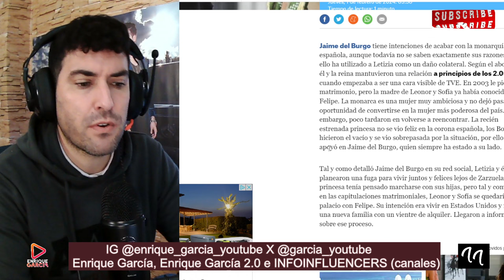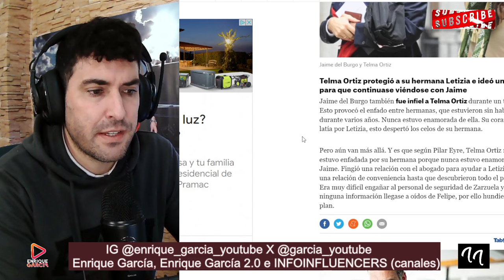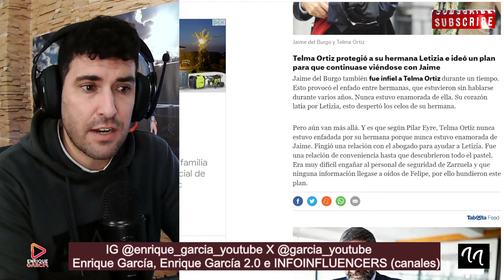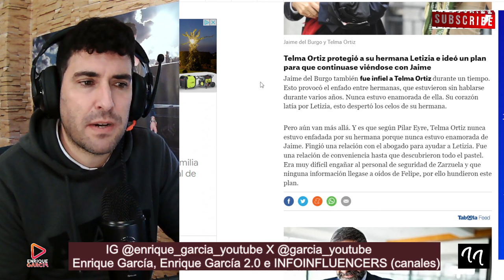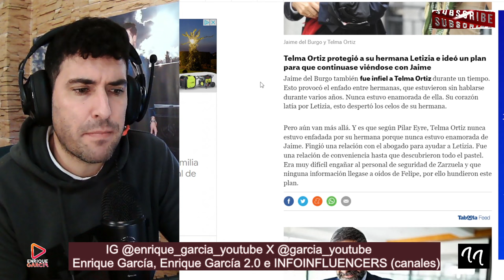FILTRAN LA TRAMA SECRETA ENTRE TELMA ORTIZ Y LA REINA LETIZIA PARA QUE SE ACOSTASE CON DEL BURGO